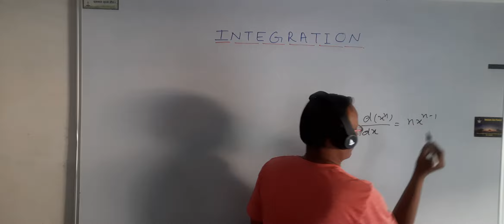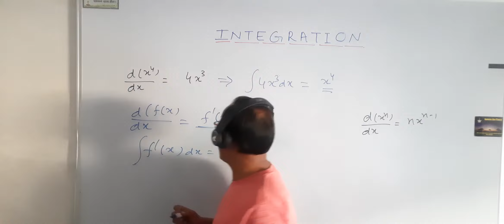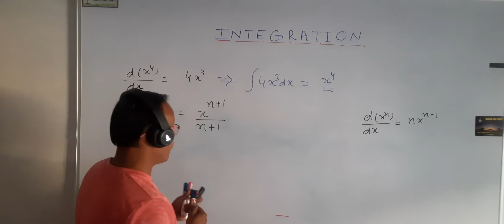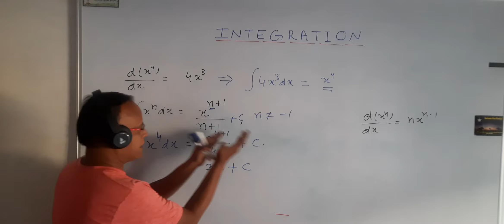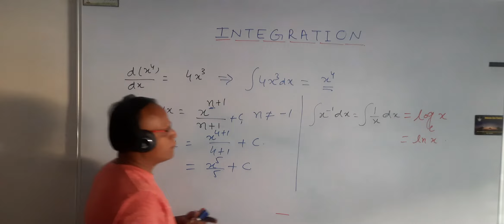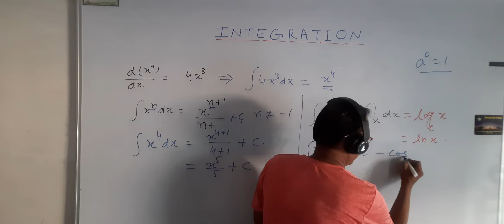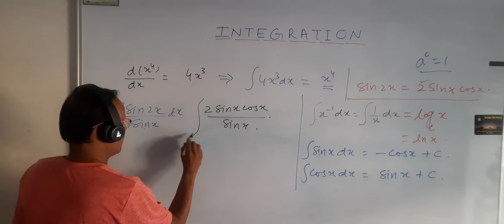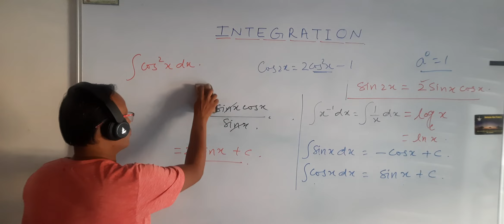ELEMENTARY CONCEPTS OF INTEGRATION. ( DESCRIBING MOTION) FOR CLASS XI AND XII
ELEMENTARY CONCEPTS OF INTEGRATION  ( DESCRIBING MOTION)

FOR CLASS  XI,  XII, NEET, IIT-JEE, ETC.

LINK FOR
ELEMENTARY CONCEPTS OF DIFFERENTIATION FOR DESCRIBING MOTION.
FOR CLASS XI

DR. SANJAY RAJVANSHI